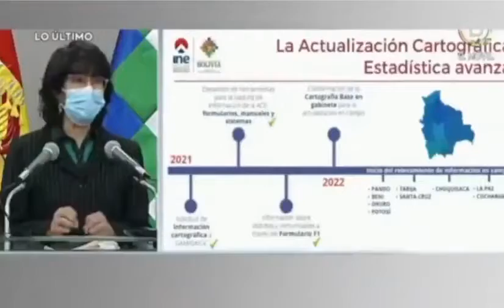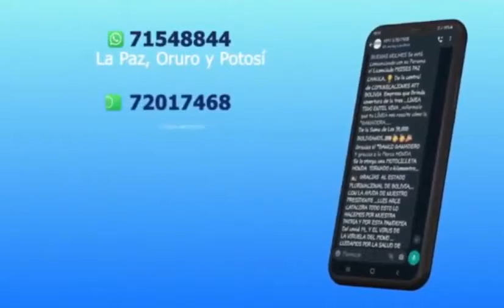Tanda Comercial ATB 📺 (Bolivia, 10/10/2022 📅) (Parte 1/29)